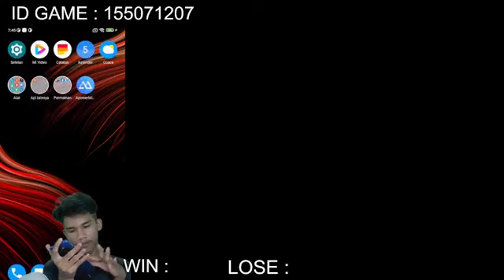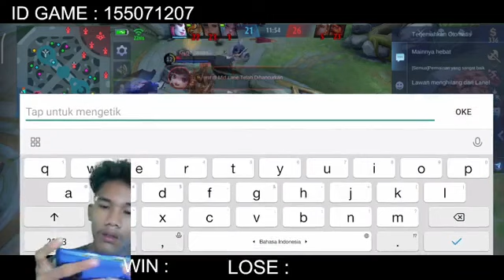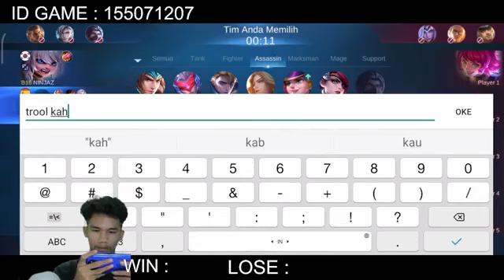TOP GLOBAL RESMI KAMPUNG HALAMAN!2029